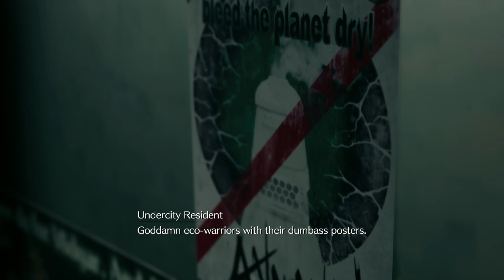Final Fantasy 7 - Remake -- Stop Soldier Suicide 30hr Challenge Pt03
This is a series of videos that encapsulates my streaming for the Stop Soldier Suicide 30hr Gaming Challenge.  Due to some unforeseen constraints, the first collection will be just the video of the game play.  I will be looking to add my voice to future collections.

If you haven't played this yet, I strongly encourage you to do so.

If you would like to donate to the cause, you can visit my fundraising